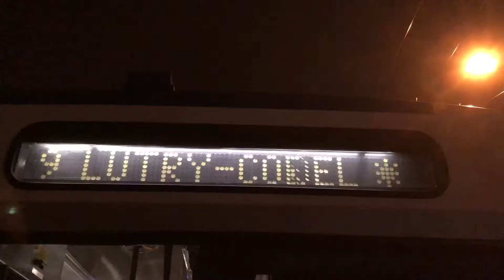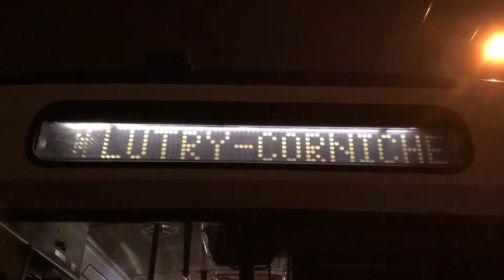Joyeux Noël 🚎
Je vous souhaite un très Joyeux Noël à toutes et à tous...!!!